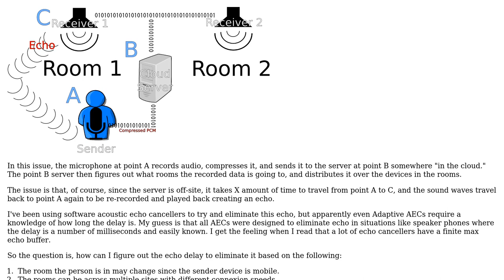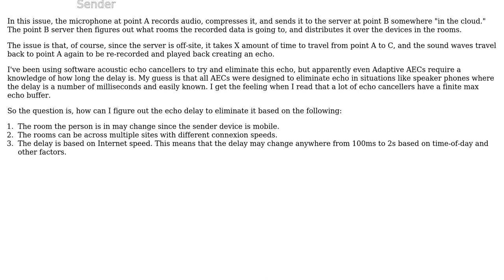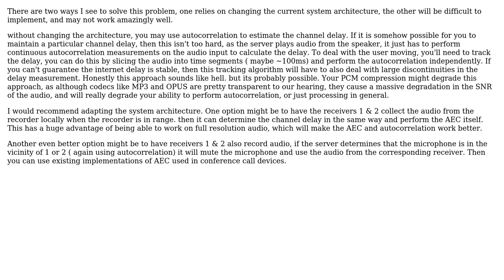Software Engineering: Calculating audio delay to eliminate echo in VoIP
With thanks & praise to God, and with thanks to the many people who have made this project possible! | Content (except music & images) licensed under CC BY-SA | Music | Images & others | With thanks to user Mikey A. Leonetti user DrOfDissonance and the Stack Exchange Network Trademarks are property of their respective owners. You are responsible for your own actions.